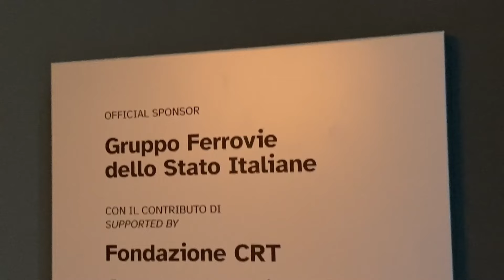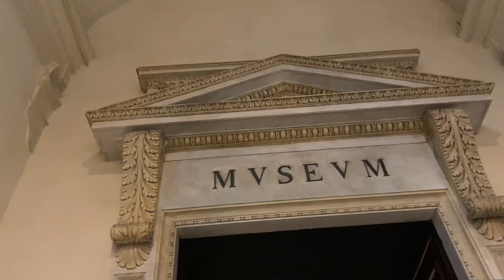Il Gruppo FS è official sponsor della cappella rupestre di Ellesiya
Il Museo Egizio di Torino festeggia i suoi 200 anni e il Gruppo FS per l’occasione ha deciso di collaborare al progetto di restituzione alla collettività della cappella rupestre di Ellesiya. Intervista al Presidente del Gruppo FS Tommaso Tanzilli. Leggi di più